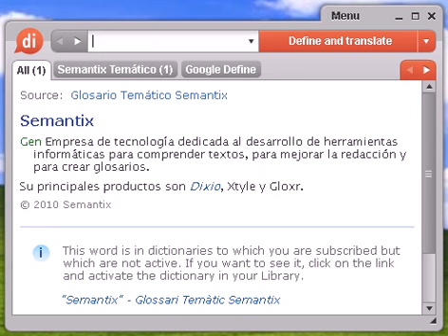Definición de abecé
abecé, diccionario, definición, significado, español, castellano, dixio, abecés